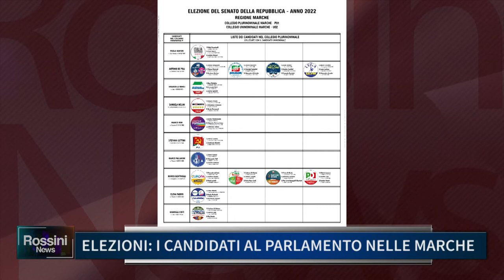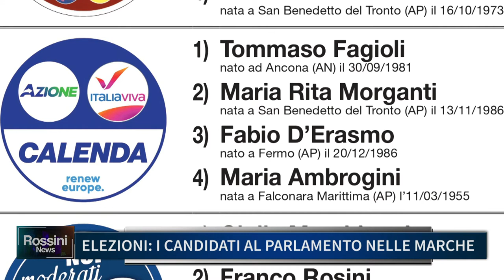ELEZIONI: I CANDIDATI AL PARLAMENTO NELLE MARCHE